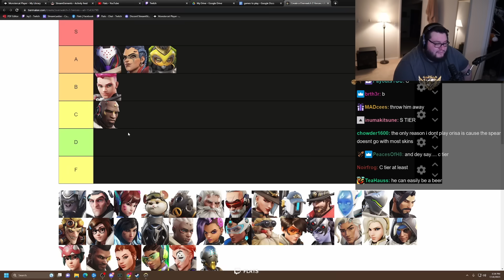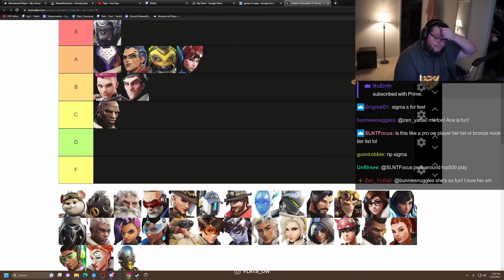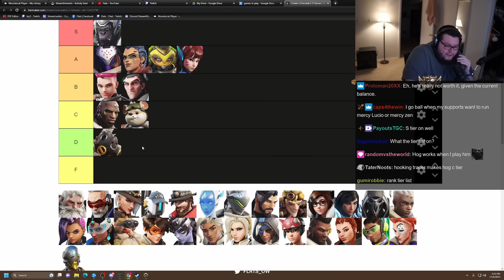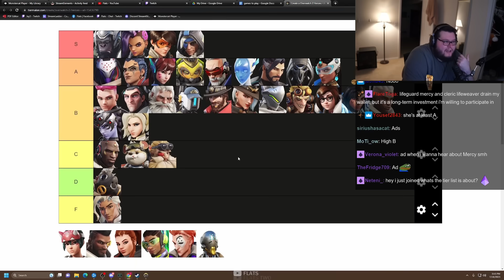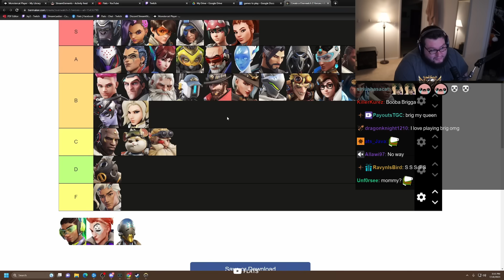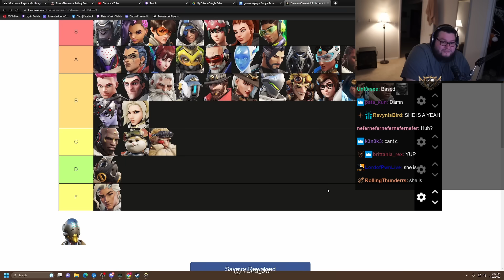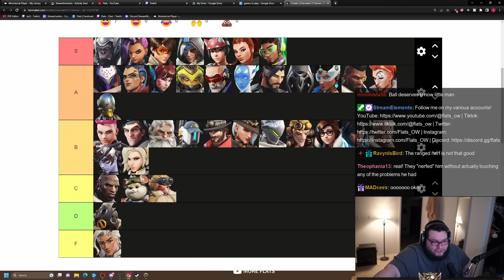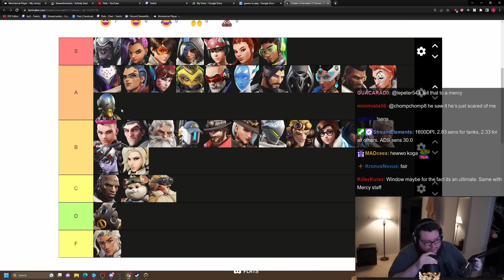The ULTIMATE Overwatch 2 Hero Tier List for the Season 5 Midseason Patch